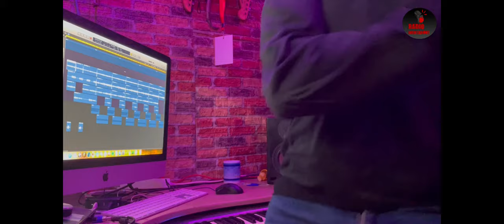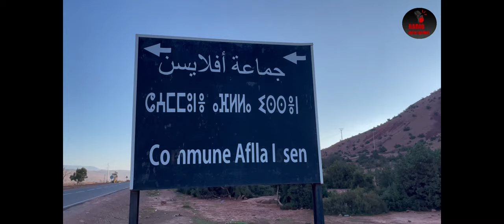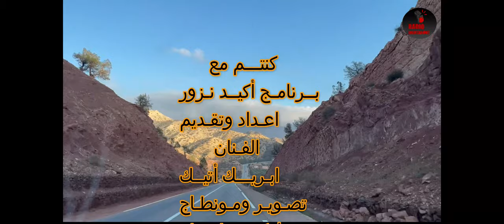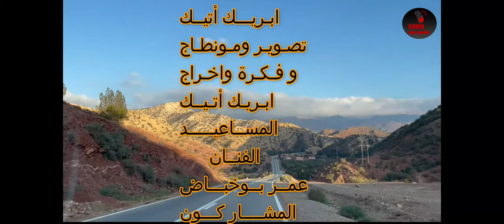تـراقبـو الحلقة الكاملـة يوم الأحد على الساعة الرابعة بعد الزوال مع الـرايس عبدالله ألبنسير